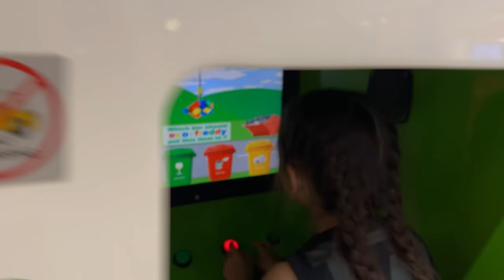Deciding Whether to MOVE PLACES: Should We STAY or Should We GO? | Diana Zubiri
We seem to be at Ola's pretty much everyday, maybe it's time we just move back to the second floor? So today I am still on cleaning mode which is carrying over from yesterday. It seems to never end but I don't like leaving the house when it is too messy. I need to head out to the gym early as they are closing at 9pm tonight due to a schedule power outage. Andy decided to take the kids out for ice cream and and cold drink since today was too hot to go to the park. We then went to Ola's for a snack then it was time for Andy to push through his tiredness to finish another gym session.

dianazubirismith
thisisandysmith
aliyahrosesmith
amirajadesmith